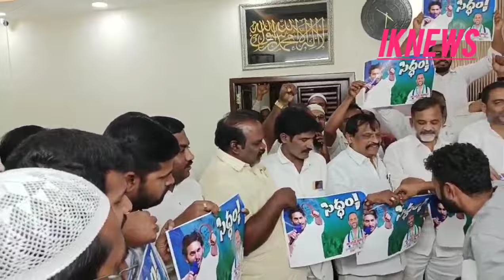ఈనెల11వతేదీ రాప్తాడు లో జరిగే సిద్ధంసభ పోస్టర్ విడుదలకదిరివైసీపీఅభ్యర్థి మక్బుల్ ఆధ్వర్యంలో జరిగింది